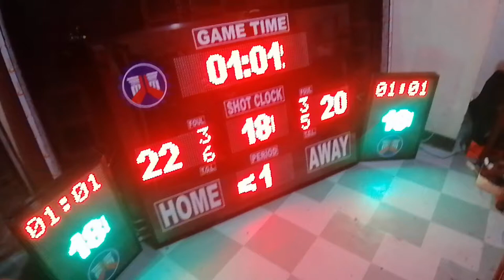3x4ft Timer and Scoreboard, EMF Basketball Scoreboard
3x4ft Main with Complete Set:
2 Shotclock Set
1 Loud Buzzer
1 Tablet Wireless and Touchscreen Controller

FB Page: EMF Engineering Solution
Email Add: tphilus64@gmail